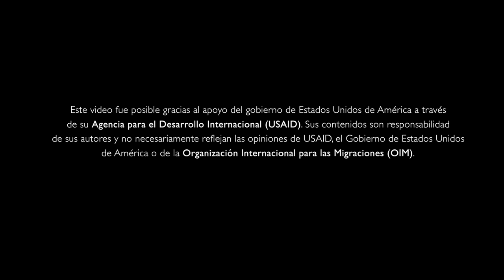Así es la formación en Hotelería Básica para la reintegración y la reconciliación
Johana Rivas es una de las 200 personas que en 2017 gracias a la Estrategia de Formación a la Medida que lidera la Agencia para la Reintegración y la Normalización (ARN) con el apoyo de OIM y USAID Colombia, lograron superar la guerra y aprender nuevas formas de ganarse la vida. El sector privado es uno de los actores fundamentales para que la paz se consolide en Colombia, porqué ‘Una oportunidad lo cambia todo’.